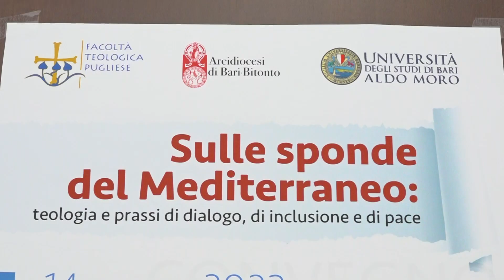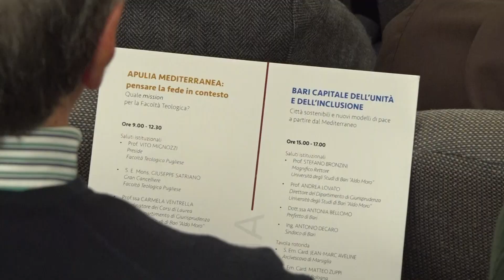Sulle sponde del Mediterraneo: UniBa e Facoltà teologica pugliese per giornata riflessione e dialogo